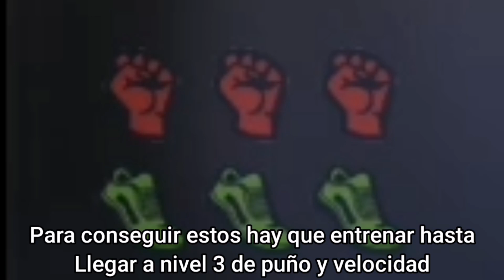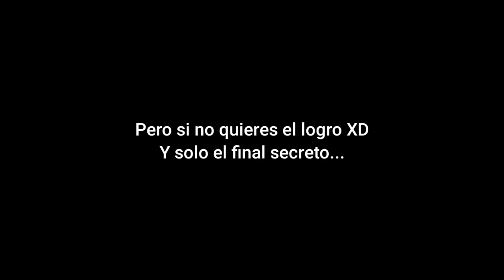CÓMO CONSEGUIR LOS NUEVOS LOGROS Y El FINAL SECRETO de BREAK IN 2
Game: Break In 2

Nuevos logros, cómo conseguirlos.

🍉 Únete al Grupo de ROBLOX del TeamSandi!!